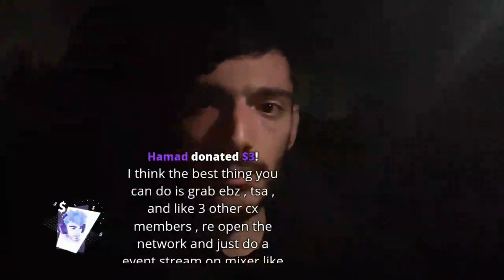Driving stream for members. [11/8/2019] [2/3 VOD]